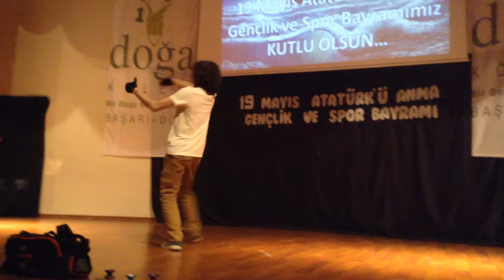Alp Deniz Kurt - 19 Mayıs Yo-yo Gösterisi - 19/05/2015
Doğa Koleji İncek